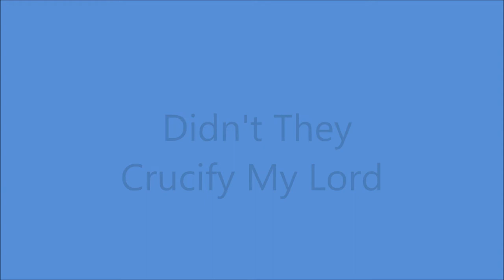The Blue Sky Boys - Didn't They Crucify My Lord (1936).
( Circa Early 1900's - African - American Spiritual).
Recorded 31 May 1930 by Bessemer Melody Boys (Quartet)
     (Written by Arthur Adair)

Hotel Charlotte, 237 West Trade St., Charlotte, NC -
Bill Bolick (mandolin/vcl/refrain/vcl duet)
                                               and Earl Bolick (gt/vcl leader/vcl duet)

                             1962 to 1965
                    and   1976